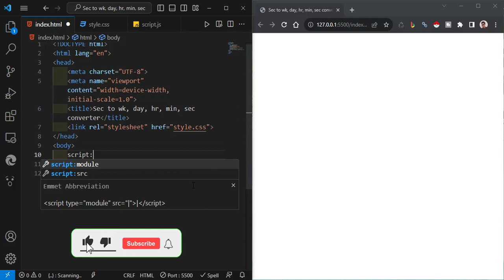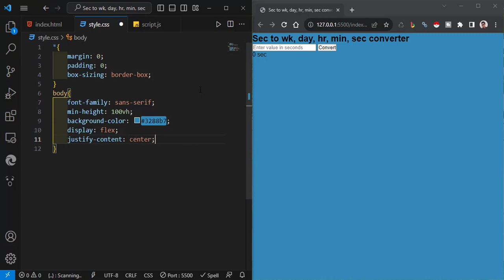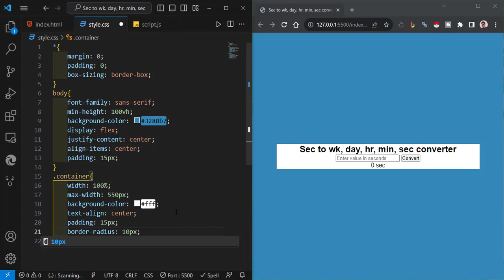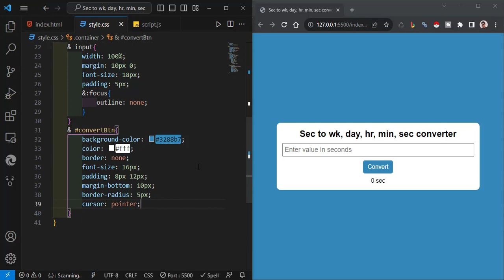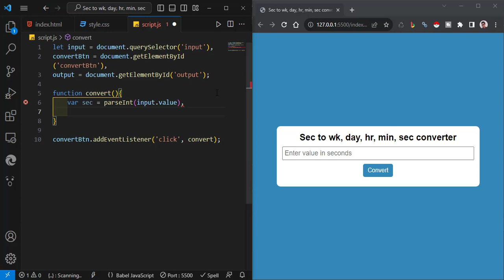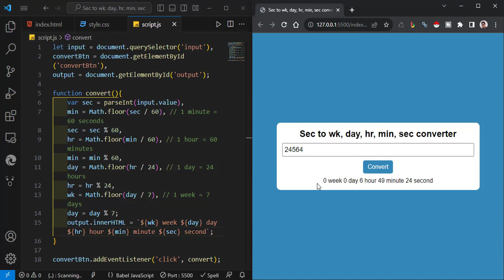Second to week, day, hour, minute, second converter using HTML CSS and JavaScript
In this video, I showed you how to make Second to week, day, hour, minute, second converter using HTML CSS and JavaScript